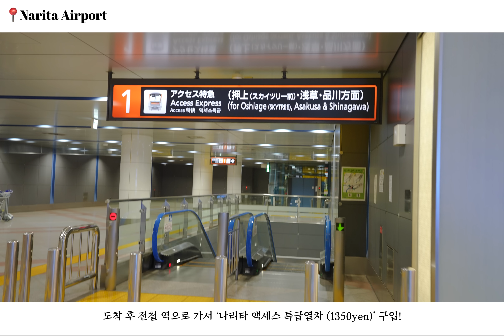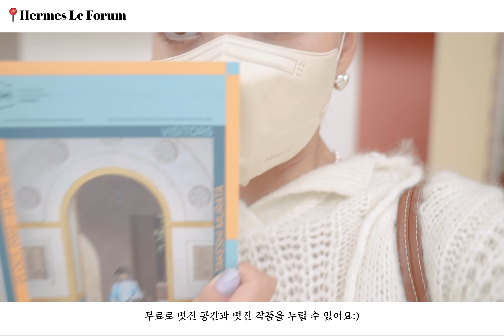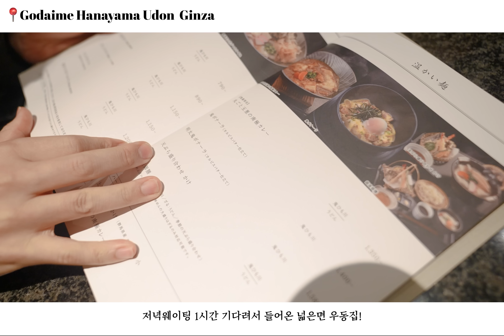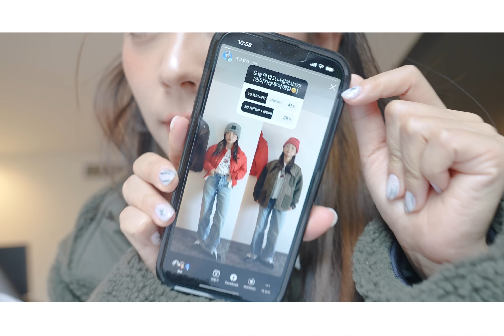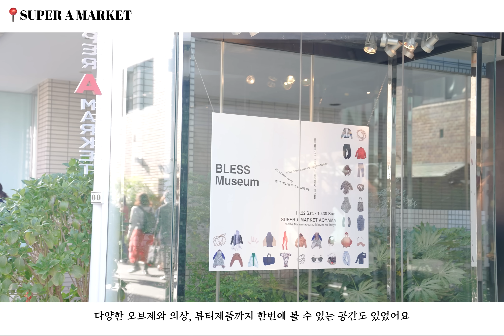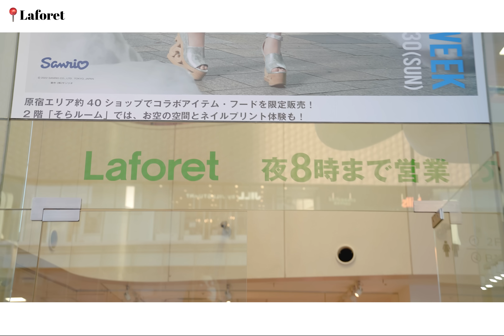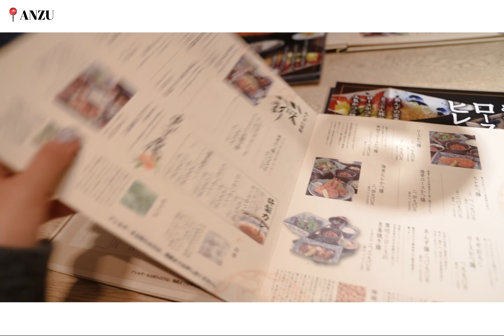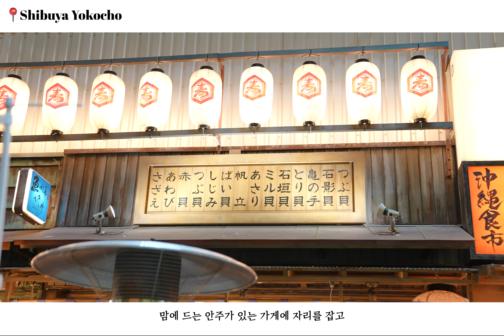일본 여행 VLOG / 짧은 여행기간에 꼭 가야할 도쿄핫플들 (부제 : 먹고 찍고 쇼핑하기 🍣🗼🛍)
자유여행 풀리고 나서 일주일간 다녀온
저어엉말 오랜만에 가보니 달라진 곳도 많고 새로 생긴 곳들도 많았는데요
요즘 일본엔 어떤 곳이 뜨고있는지 일본에선 뭘 입었는지
브이로그에 열심히 담아보았어요:)

저도 이번 여행은 쇼핑보다는 여행에 목적을 두고
맛집 + 핫플 + 포토스팟들을 동선별로 묶어서 다녀보았는데
모쪼록 제 여행기가 해피님들의 일본여행에도 도움이 되었으면 좋겠습니다💛

입은 의상이나 아이템리뷰가 궁금하시다면 언제든 편하게 댓글 남겨주세요🙌

😎 혜인 HEYNEE 163cm 48kg
Shoes All 235 size / Apparel All M (or free) size fitting

DAY 01👀

DAY 02👀

DAY 03👀

후보2 였던 카키 점퍼

DAY 04👀

DAY 05👀

DAY 06👀

DAY 07👀

DAY 08👀

⏱️ CHAPTER

00:00 DAY01
01:50 DAY02
07:12 DAY03
11:51 DAY04
15:30 DAY05
16:37 DAY06
19:28 DAY06
20:41 DAY06

오니츠카타이거 공식 온라인몰 뉴스레터를 등록하시면